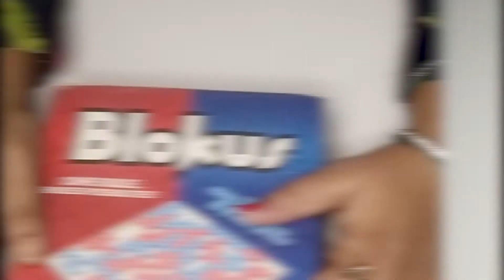HOW TO PLAY BLOKUS || COMPONENT | RULES | 2 PLAYER GAME || AMAZON || LETS SIT N PLAY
HELLO FRIENDS,,,
THIS VIDEO ABOUT DETAILS OF HOW TO PLAY BLOKUS GAME ...HOPE YOU LIKE THE VIDEO PLEASE SUBSCRIBE TO MY CHANNEL...LIKE SHARE N COMMENT ALSO ...THANKS FOR WATCHING...YOU CAN FOLLOW ME ON INSTA : soni.41.10